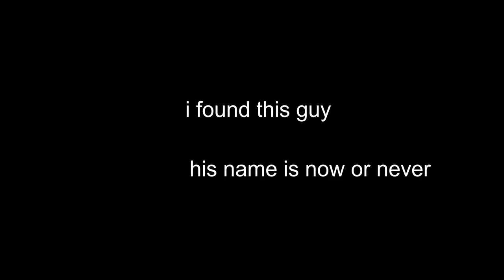Now or Never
wazeba